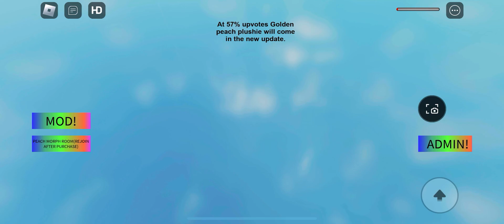Juan Animea Is falling